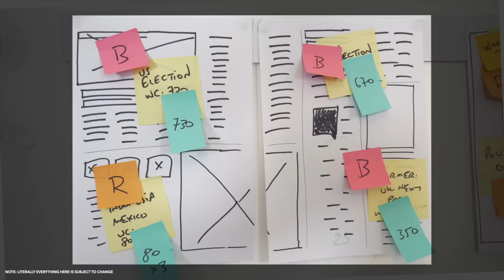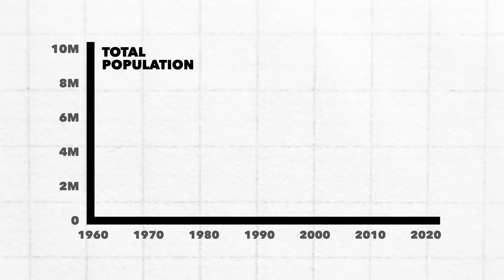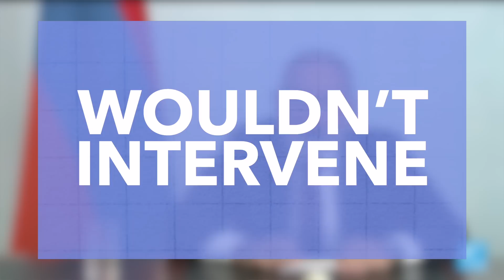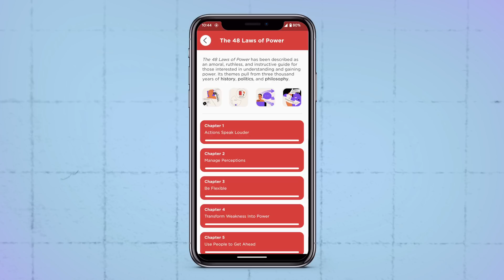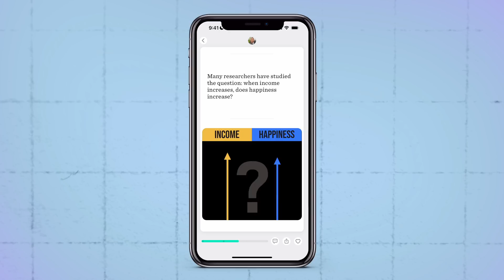Azerbaijan Invades Nagorno-Karabakh: What Next?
After years of tension, Azeri forces surrounded and began shelling Nagorno-Karabakh to pressure Armenia into giving up the territory. So in this video, we'll break down this conflict, what the ceasefire means and whether Azerbaijan will regain control of the region.